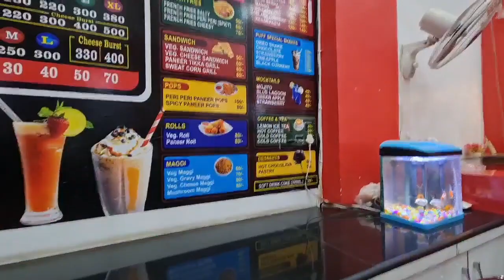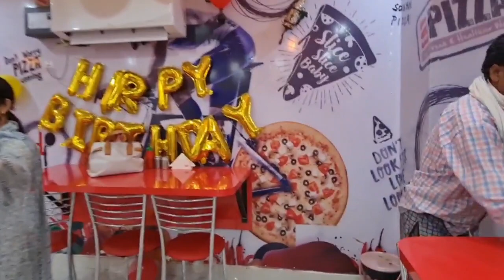🤗O. M. G Hum teeno bahane gaye beauty parlour aur liya new hair cut aur kaisa lag rahe hai/shopping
videonotification

asifafoodandindianvlogger,bulbullifestyleandindianvlogger,indianvlogger,indianyoutuber,,birthdaycelebration2020,familyfunctioan,asifa food and indian vlogger,ashifa foods and indian vlogger,asifa vlog,asifa vlog,indian vlogger asifa,ashifa vlogs,village vlog,lunch routine,home town vlog,Indian recipes,Indian vlogger,lifestyle vlog